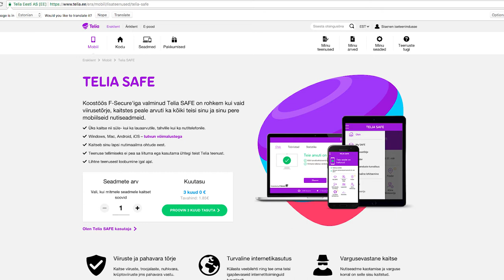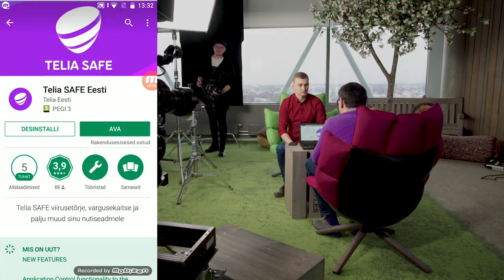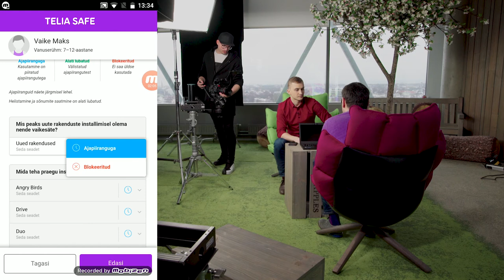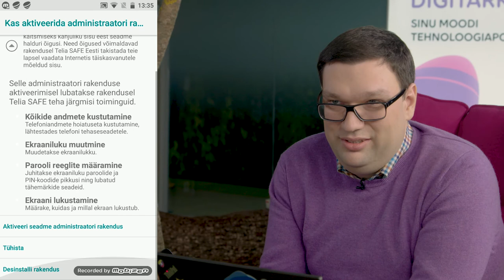Digitarga SAADE [Telia SAFE]: aitame seadistada lapse telefonis interneti turvaliseks